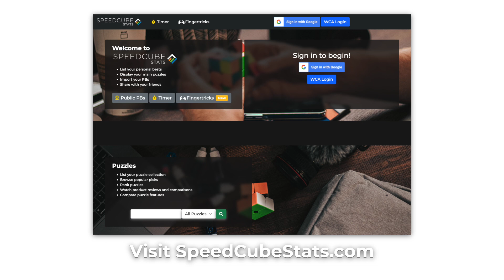Fingertrick Database Release | SpeedCubeStats V3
Enjoy the fastest-growing resource in cubing!